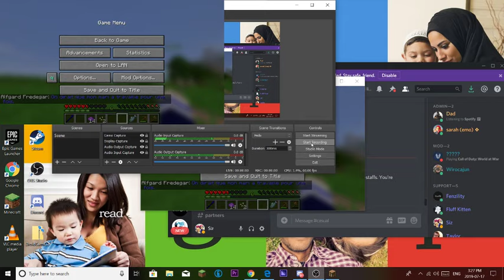Life in the Village - DIAMONDS!!! [2]